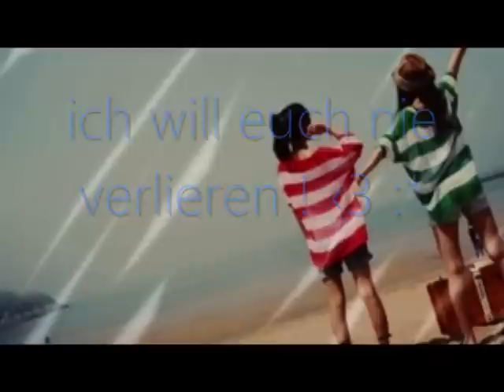Weil ihr die Besten seit . . ♥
Es ist halt mal wieder Zeit :* & ihr seits einfach nur die Besten ! ♥